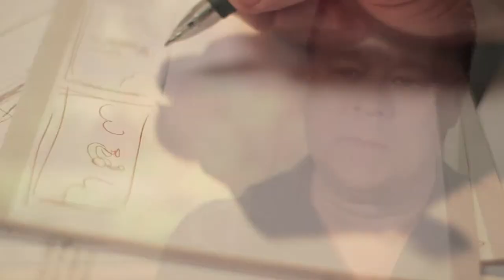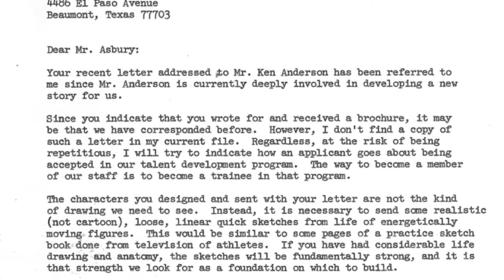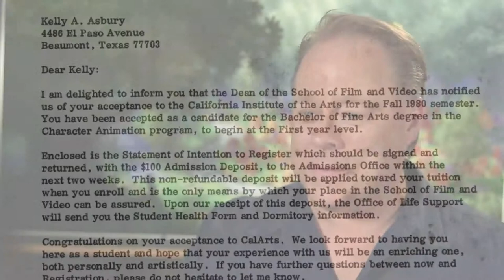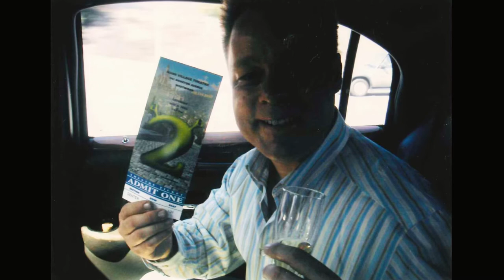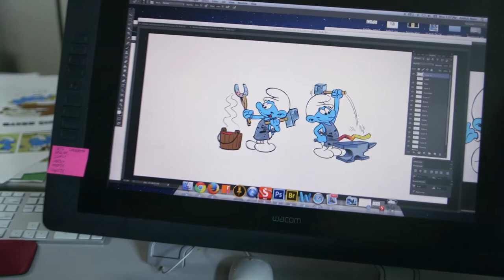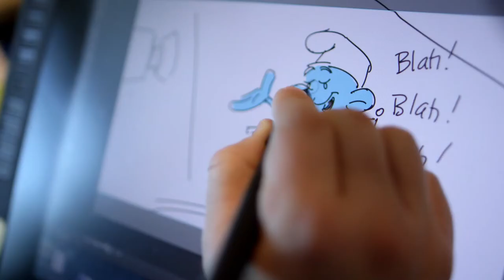Meet Kelly Asbury – Director of the upcoming Smurfs film • De Smurfen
Get to know some of the people behind your favorite Sony Pictures Animation films. Director Kelly Asbury shares his journey and how he came to work on the upcoming SMURFS film in this Inside Sony Pictures Animation feature. Follow his blog, The Blue Print, for updates on the film

De Smurfen
Deze serie volgt de avonturen van de Smurfen, kleine blauwe wezens die in een rustig dorp wonen en steeds weer proberen de boosaardige Gargamel te slim af te zijn.